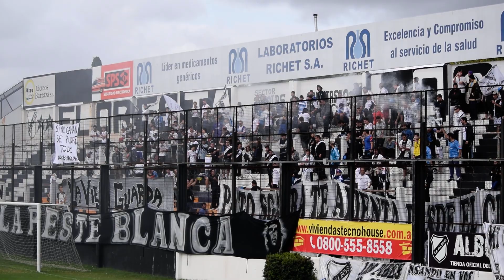Banderazo previo a All Boys - Chicago | Ponga huevo blanco y negro